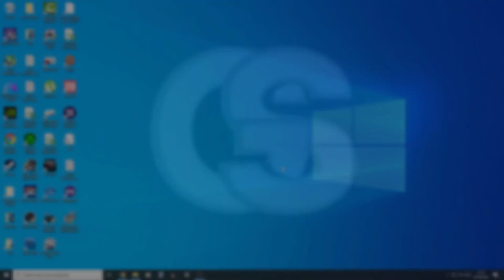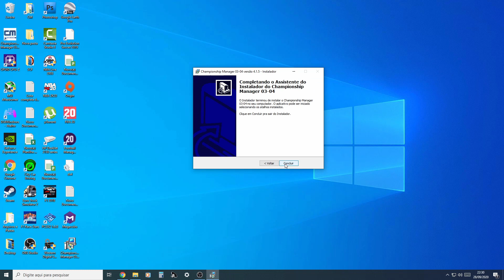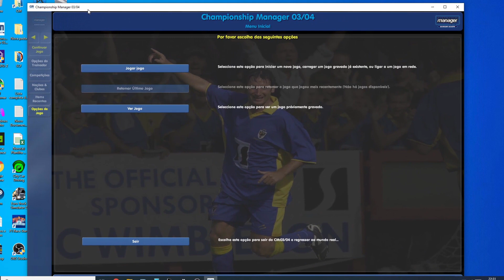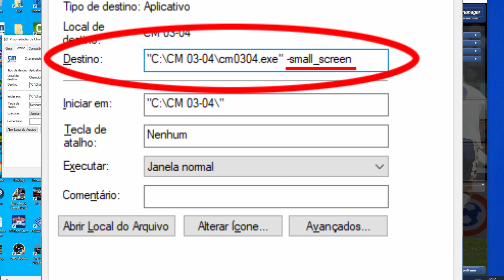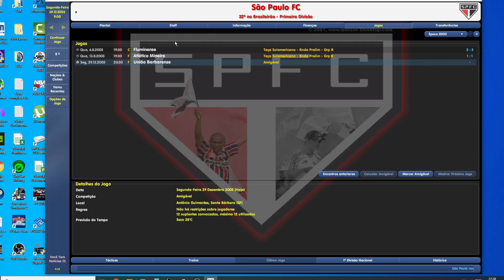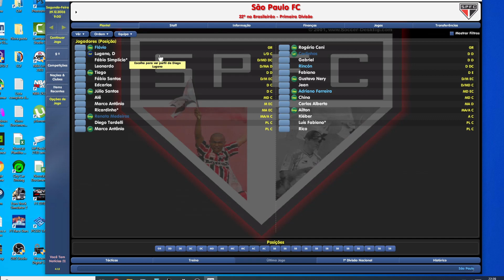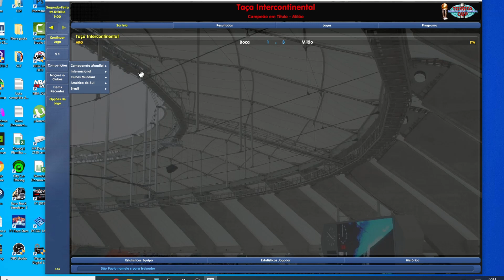Como Instalar CM 03/04 - Championship Manager 2003/04